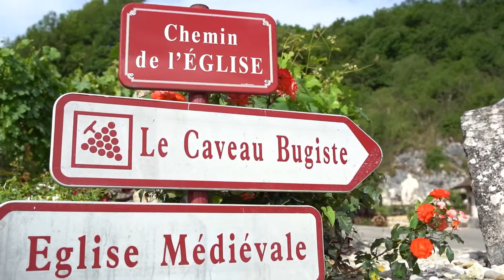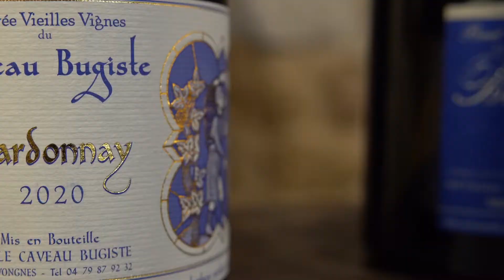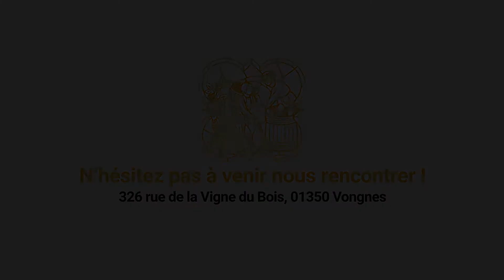Bienvenue au Caveau Bugiste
Au cœur du village fleuri de Vongnes, découvrez le Caveau Bugiste, ses musées, son vinorama, ses vins en AOC Bugey.